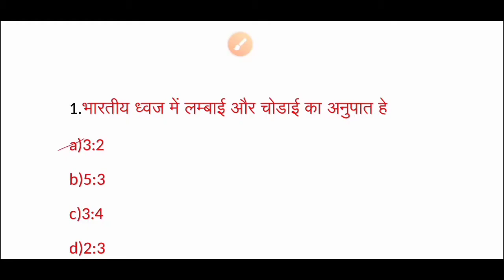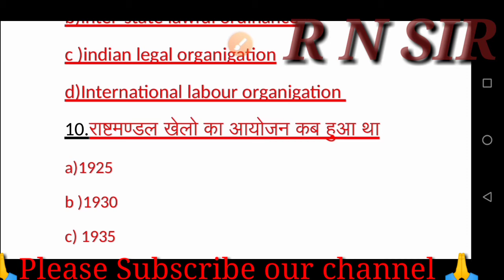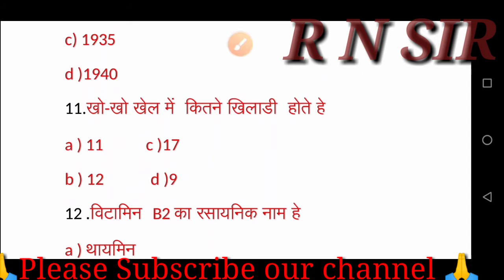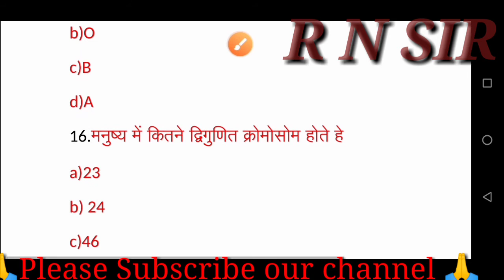NAVY MR /SSR GS PRACTICE SET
DOSTO AAJ HM LAKR AYE
हे आपके लिए सामान्य ज्ञान का प्रैक्टिस सेट इस सेट में प्रीवियस इयर क सभी प्रश्न रखे गये हे

MR mathematics Trick

pdf k liye join kre our Telegram

R N SIR
Yha pr airforce /Navy/NDA
Or other exam s related important question ki pdf provide krayi jaati ha

R N SIR
Defance squad
Navy exam
rs sir

bhaiyo support kro apne bhai ko